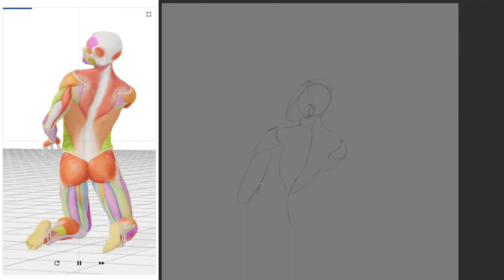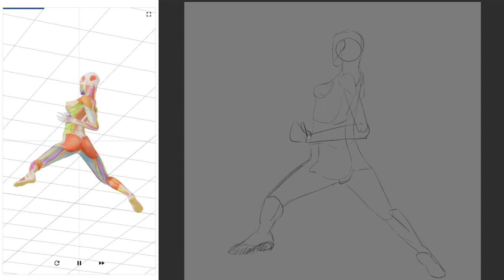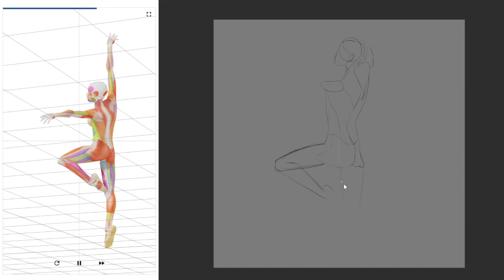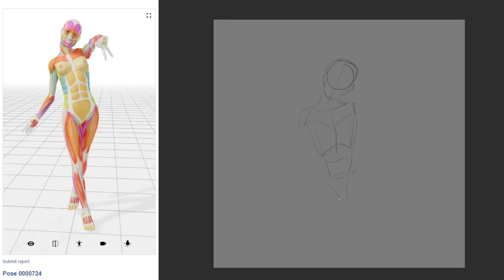[Daily Pose Practice] 17/October/2023 [Day 83|Week 15]